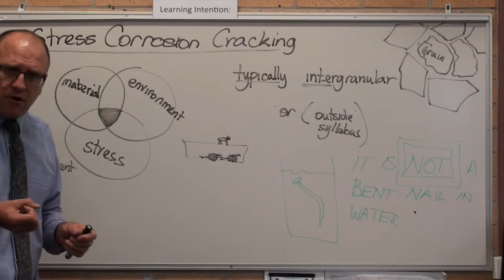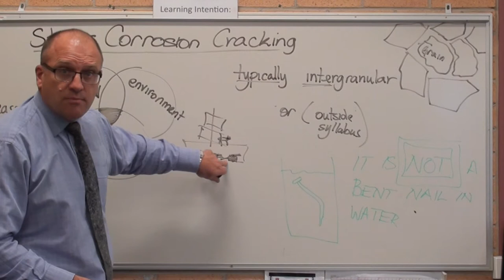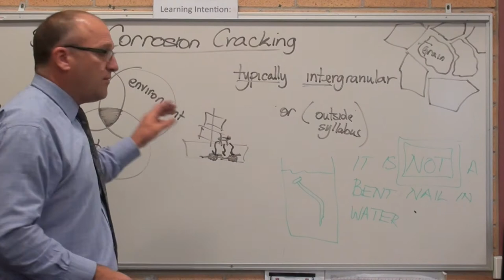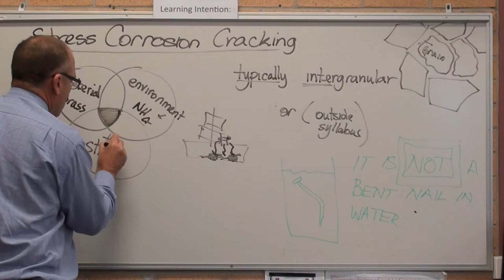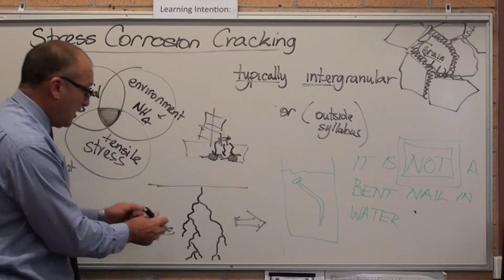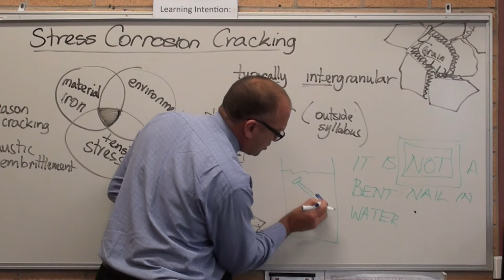Stress corrosion cracking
**Correction - occurs at temperatures above 220-250°C**